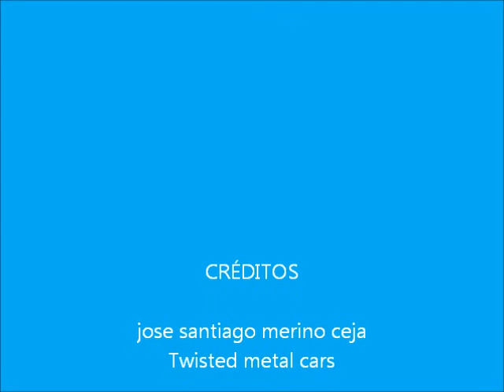twisted metal all cars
son los carros de twisted metal